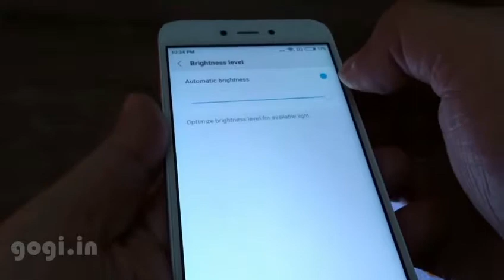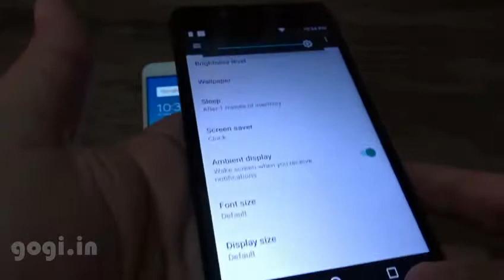Tenor D (10.or D) vs redmi 5A comparison in hindi